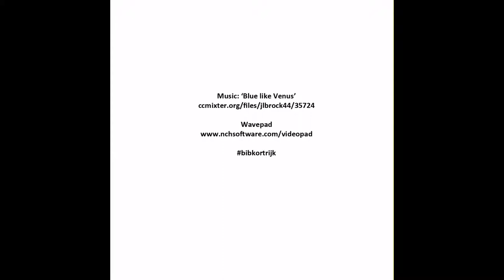Aanwinsten cd en dvd maart 2014